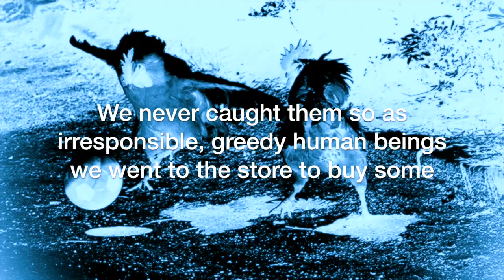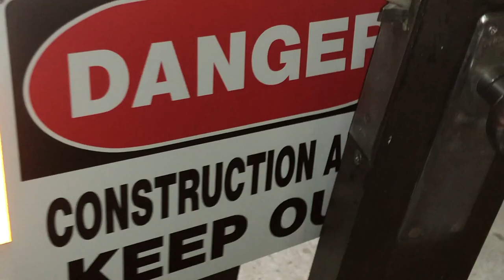Getting a Lobotomy: My Experience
My TIKTOK is @syd16packchicken

thank u veri much 4 watching. luv y'all !